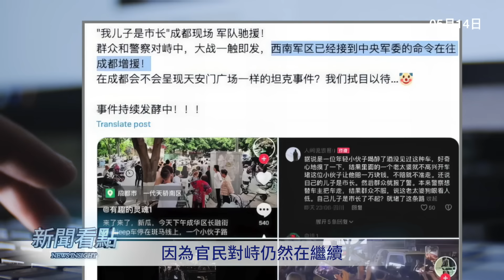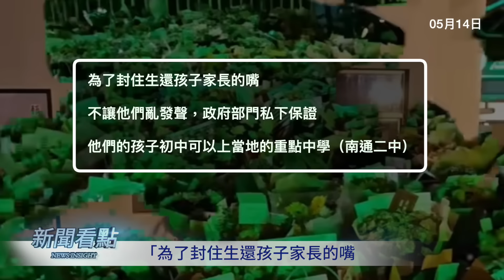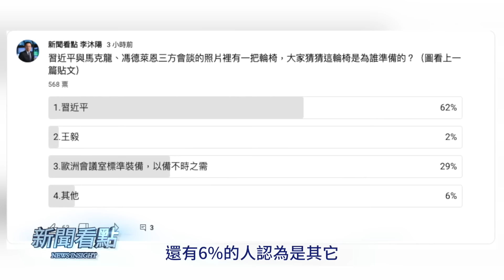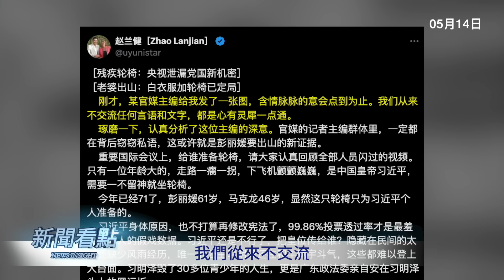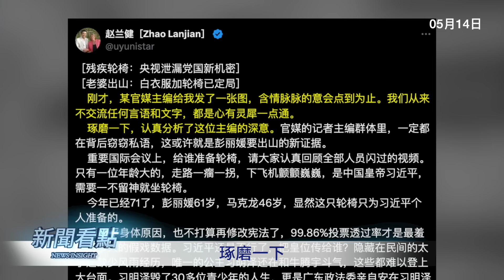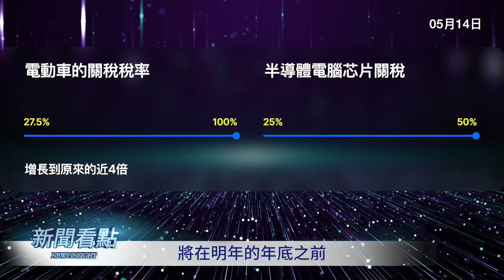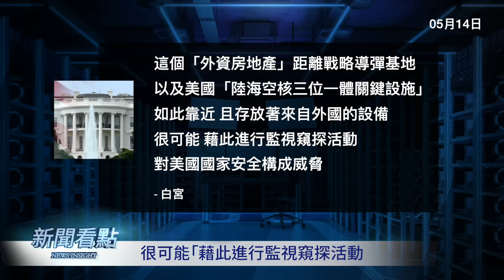王毅捅大婁子！這事讓人知道，習就真完了；新貿易戰！美對中電動車徵稅100%；美核導彈基地，中共間諜水太深！拜登戳瞎中共眼；成都南通又爆猛料！｜扁康丸【新聞看點 李沐陽5.14】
外界一直傳聞習近平身體不太好。最近一張照片非常火，其中可能反映出一個重大秘密，習近平可能問題不小，以至於得準備著輪椅。我們這種得過腦血栓的人一定要注意自己的情況，不能大悲大喜不能動氣，但是拜登似乎看準了時機，打出兩拳激習近平的火。

🍵限量台灣高山茶！點擊： 並輸入「XWKD」享85折優惠！